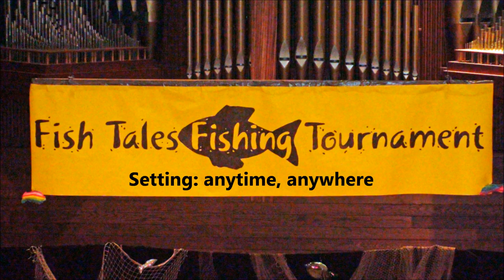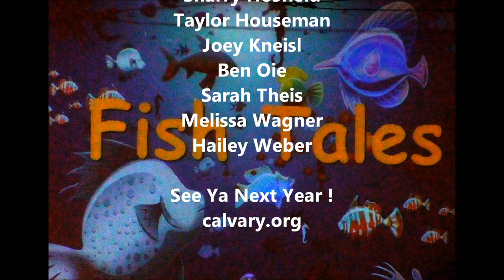7-15-2011 "Fish Tales" 1/10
"Fish Tales" by Kathi Hill and Melody Mosley Morris, a mini-musical with 3 themes (Thanksgiving, Easter, missions/discipleship), presentable in whole (approx. 1 hr) or in part. This  music is in the "Thanksgiving" section.